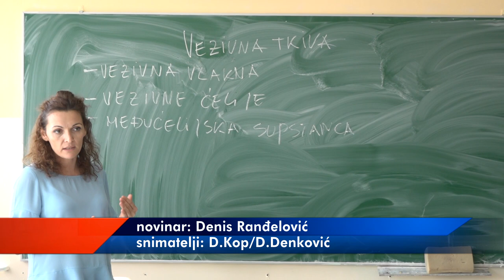NOVI OBRAZOVNI PROFILI U TRI PIROTSKE SREDNJE ŠKOLE